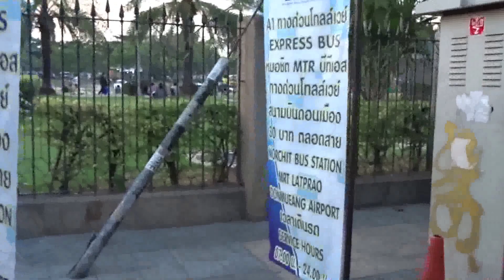Ride on a local bus in Bangkok